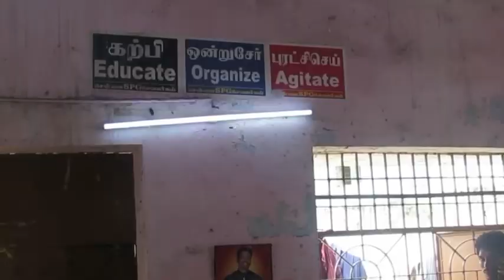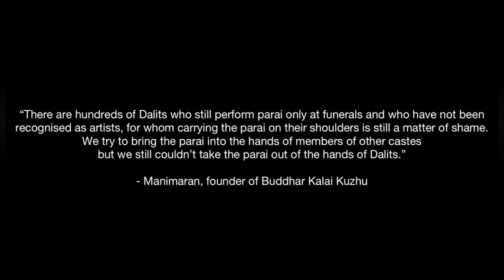Parai and Prejudice